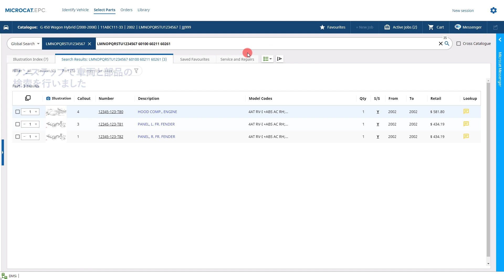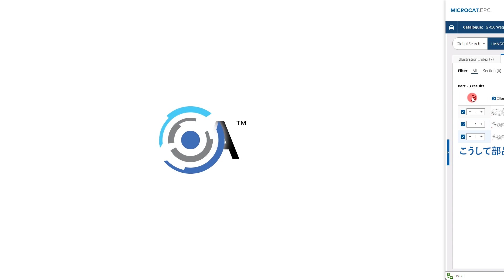Microcat EPC Hot Tips - グローバル検索